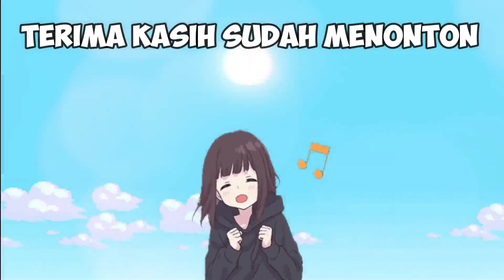UPIN IPIN DICULIK SIREN HEAD, ULTRAMAN ZERO MENYELAMATKAN - GTA Lucu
di video kali ini kita akan main game gta sa upin ipin lagi guys, nah diceritakan pada suatu malam si upin ipin main ke hutan dan ternyata mereka malah diculik hantu siren head. upin ipin diculik hantu siren head dan ultraman zero menyelamatkan.
Gimana keseruannya? langsung aja ditonton
Terimakasih

Terimakasih temen-temen